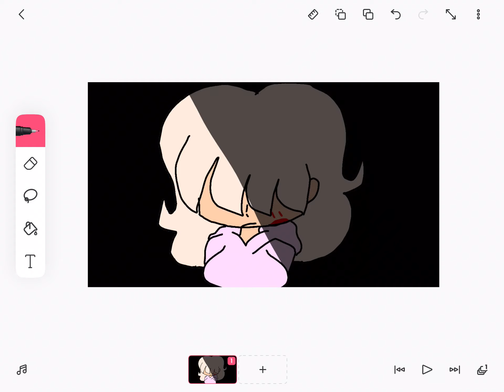New oc! ( named coconut)